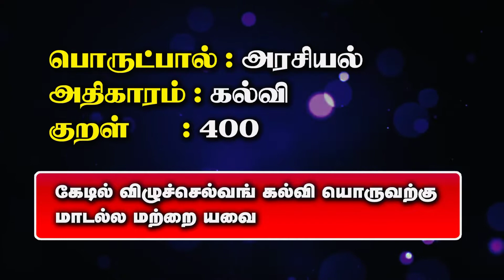குறளும் குரலும் || பொருட்பால் || குறள் - 400 || அரசியல் || கல்வி || கல்பனா || தினம் ஒரு திருக்குறள்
Copyrights Reserved : Adhikaalai Info Media - USA